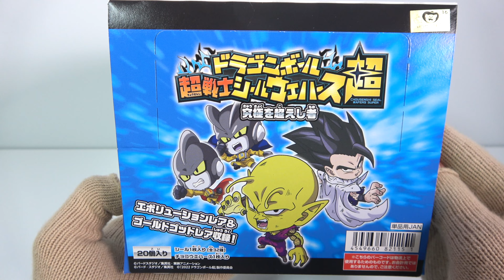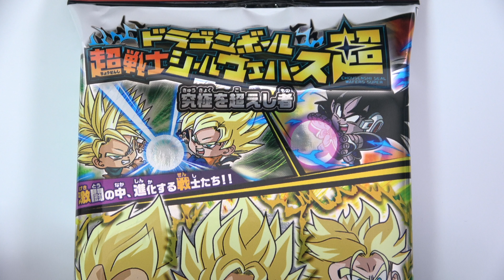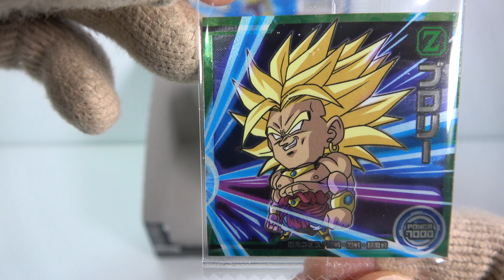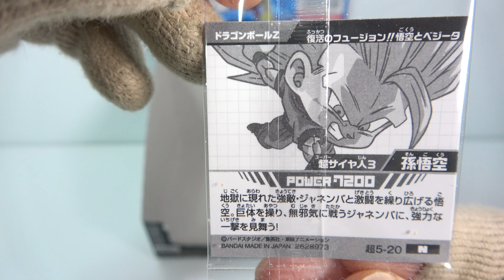第５弾 ドラゴンボール超戦士シールウエハース超 究極を超えし者『1BOX 開封』 Dragonball Chousenshi Seal Wafers Super4 Sticker candy toys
↓ドラゴンボール 超戦士シールウエハース超 究極を超えし者↓

★『配列』
左手前から奥→右手前から奥の順に開封しました。

１個１００円（税抜き）